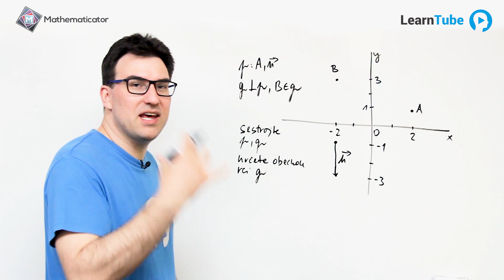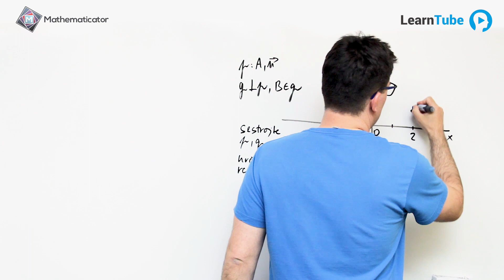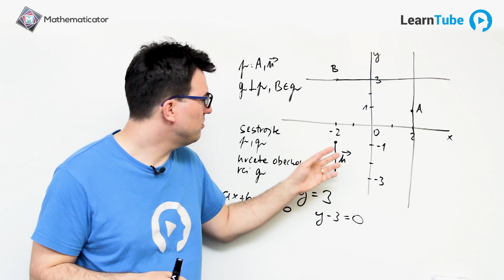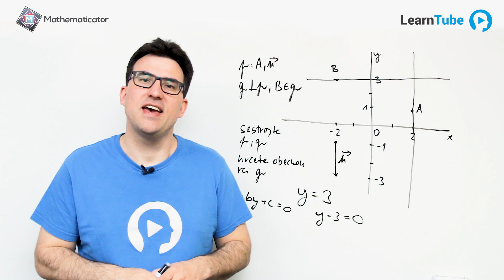MATURITA Z MATIKY - 8. ŘEŠENÝ PŘÍKLAD - Analytická geometrie 💙 Learntube.cz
Máme pro vás 8. řešený příklad (Analytická geometrie) z maturitního testu z matiky - podzim 2016.

Pokud vás čeká maturita z matiky, doporučujeme, abyste mrkli na kompletní balíček kurzů, které Vás na matiku připraví důkladně: